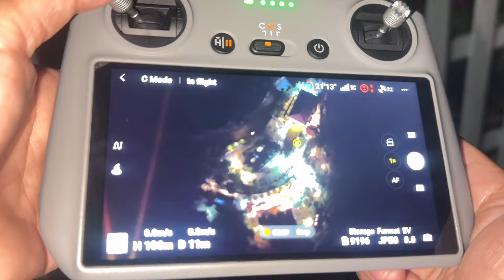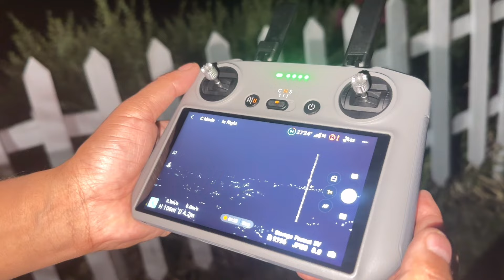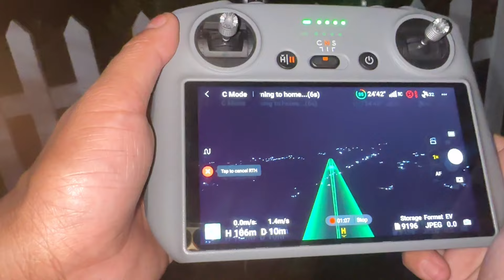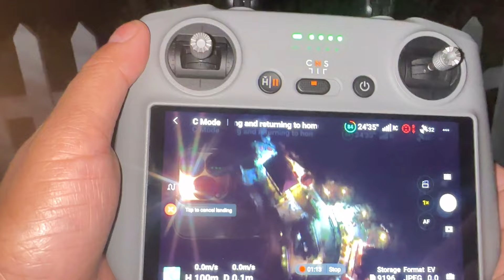DJI Mini 4 Pro - NIGHT VIDEO MODE is INCREDIBLE! The Best Yet?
This is my beginner's guide and tutorial for the DJI Mini 4 Pro. This training guide is geared toward those who have never flown a drone before and will help get you familiarized with the Mini 4 Pro hardware and software and ready for your first flight. There can be some anxiety associated with flying a drone, but hopefully, after watching this video you will feel more confident and prepared. In this video, we cover topics such as:
- Activating The Drone
- Updating The Firmware
- DJI Fly App Walkthrough
- Charging The Batteries
- Drone Memory
- Basic Flight Control
- Return To Home
And many other topics to help you learn how to fly the DJI Mini 4 Pro